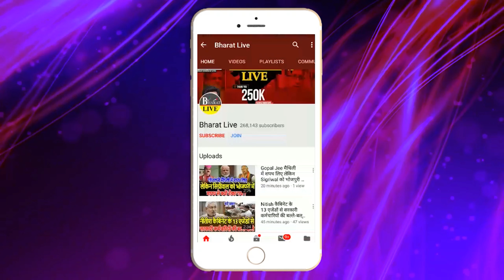भारी बवाल! एस सिद्धार्थ ने जारी कर दिया कड़क फरमान,रडार पर आए 8000 प्राइवेट स्कूल!